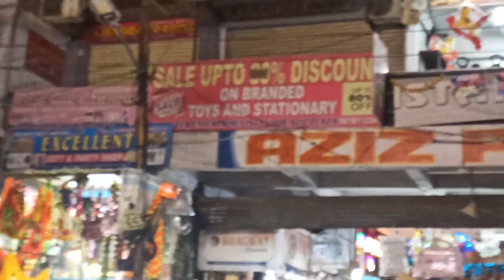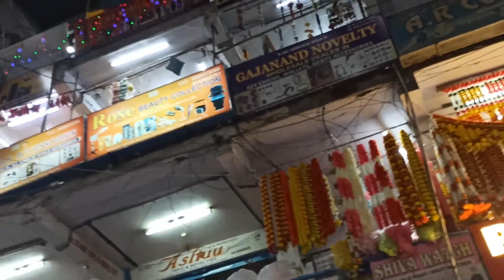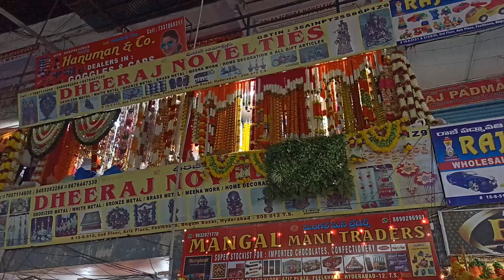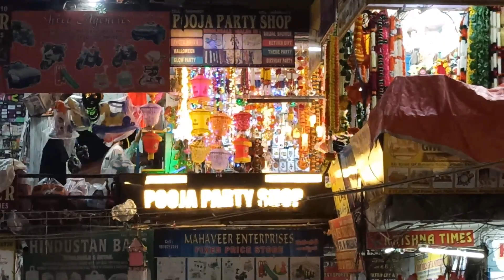Diwali Decoration Items and Wholesale Shops at Aziz Plaza Begum Bazar Hyderabad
Jai Sri Ram Bhai Log, Pakka Hyderabadi Views Mein Aapka Swagat Hai, Mai Aapko Hyderabad Ka Festivals, Events our Historical Places Dikaunga, Aapko Mera Videos Pasand Aaye tho Like, Share Aur Subscribe Keejiye, Aur Bell Icon Press Keejiye, Mai Aapke Liye Aur Bohath Saare Videos Lekhar Aunga.
जय श्री राम भाई लोग, पक्का हैदराबादी व्यूस मैं आपका स्वागत है, माई आपको हैदराबाद का त्यौहार, घटनाक्रम और ऐतिहासिक स्थान दिखाऊंगा, आपको मेरा वीडिओज़ पसंद आए थो लाइक, शेयर और सब्सक्राइब कीजिये, और बेल आइकन प्रेस कीजिये, माई आपके लिए और बोहत सारे वीडिओज़ लेखर आऊंगा।